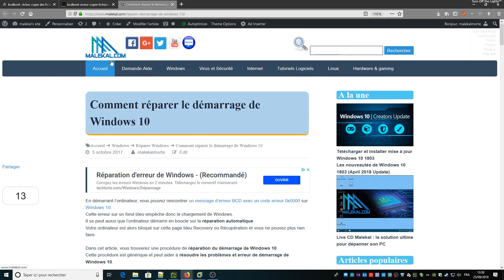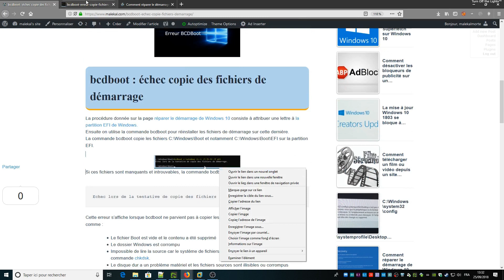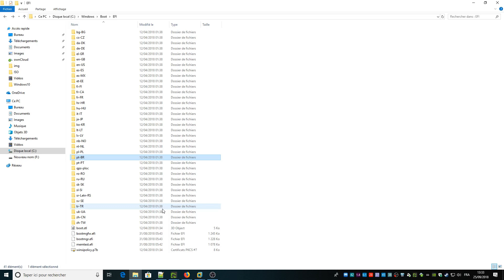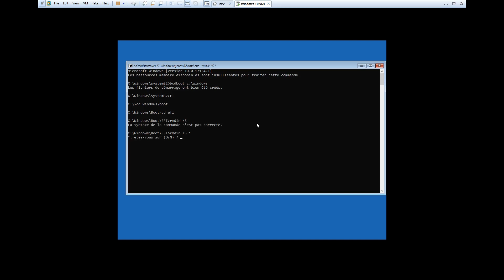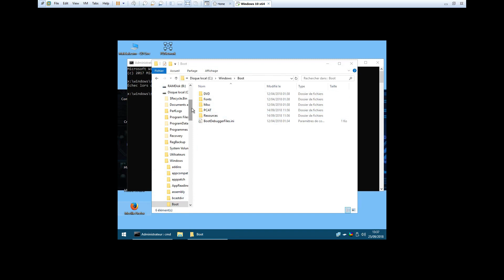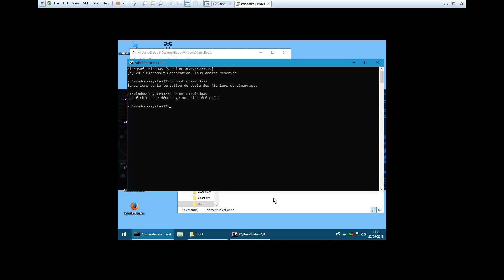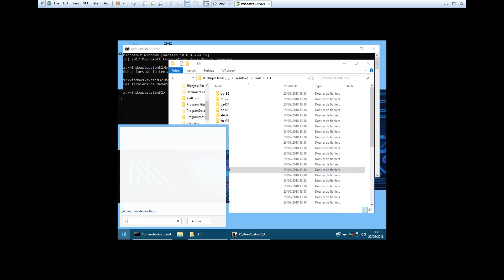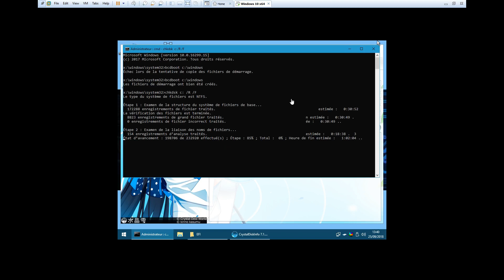Bcdboot : Echec lors de la tentative de copie des fichiers du démarrage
Lorsque vous tentez de réparer le démarrage de Windows 10 avec Bcdboot.
La commande retourne le message d'erreur "Echec lors de la tentative de copie des fichiers du démarrage".
Cette page vous explique les sources de cette erreur et comment la résoudre.